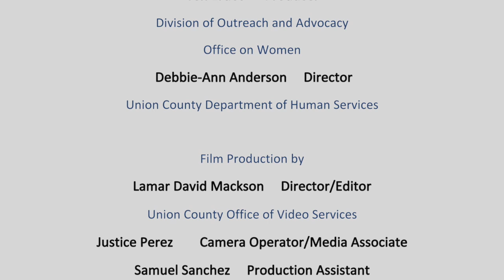Union County - Women Making History ft Hon. Karen M. Cassidy ep. 1 - Union County NJ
Quarterly Short Video Profile featuring notable women of Union County, NJ